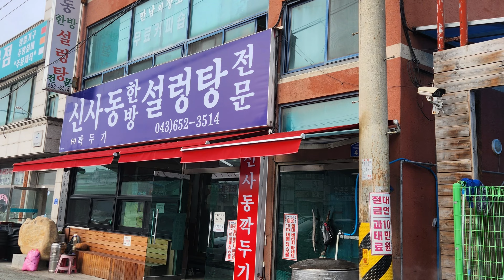절경 드론촬영 백패킹(단양팔경)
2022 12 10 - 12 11
충북 제천 (구담봉/옥순봉)

단양팔경중 한 곳인 구담봉에서 드론촬영으로 절경을 담기를
시도 하였는데, 날씨가 안좋아 맛빼기만 본 절경 백패킹이 되었습니다.

다음에 또 재시도 할 예정입니다.

3. 돌로미테 알타비아1 / 트레치매 트레킹
4. 미서부 6대 국립공원 그랜드서클 트레킹
5. 페루 잉카트레킹/산타크로즈 트레킹